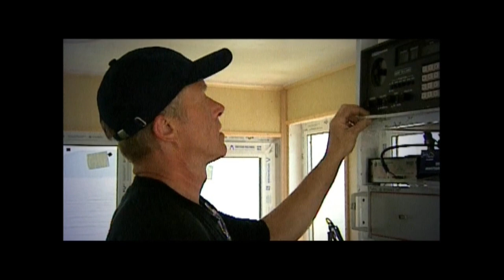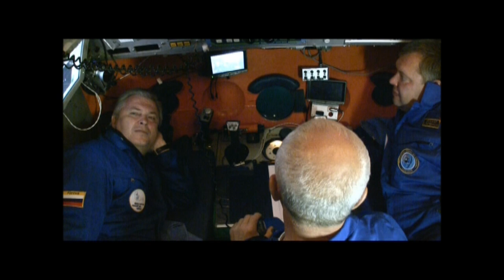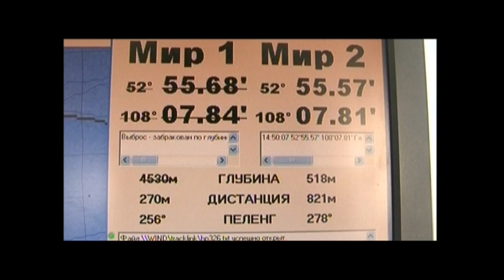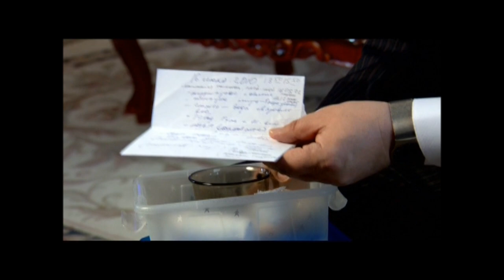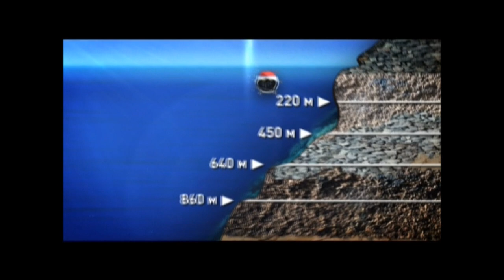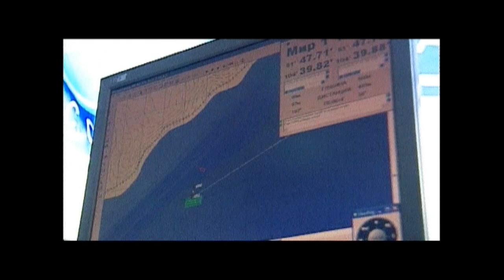To The Depth of Baikal. Байгаль нуурын гүнд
Lake Baikal (Russian: о́зеро Байка́л, tr. Ozero Baykal, IPA: [ˈozʲɪrə bəjˈkɑl]; Buryat: Байгал нуур, Mongolian: Байгал нуур, Baygal nuur, meaning "nature lake"[3]) is the world's oldest[4] at 30 million years old and deepest lake with an average depth of 744.4 metres.
Located in the southern Russian region of Siberia, between Irkutsk Oblast to the northwest and the Buryat Republic to the southeast, it is the most voluminous freshwater lake in the world, containing roughly 20% of the world's unfrozen surface fresh water.[5][6]
At 1,642 metres (5,387 ft),[1] Lake Baikal is the deepest[7] and among the clearest[8] of all lakes in the world. Similarly to Lake Tanganyika, Lake Baikal was formed as an ancient rift valley, having the typical long crescent shape with a surface area of 31,722 km2/12,248 sq mi, less than that of Lake Superior or Lake Victoria. Baikal is home to more than 1,700 species of plants and animals, two thirds of which can be found nowhere else in the world[9] and was declared a UNESCO World Heritage Site in 1996.[10] It is also home to Buryat tribes who reside on the eastern side of Lake Baikal,[11][12] rearing goats, camels, cattle and sheep,[12] where the regional temperatures vary from a minimum of −19 °C (−2 °F) in winter to maximum of 14 °C (57 °F) in summer.[13] Lake Baikal is nicknamed "Older sister of Sister Lakes (Lake Khövsgöl and Lake Baikal)".
Байгал нуур (Орос хэл: озеро Байкал; Буриад аялга:Байгал нуур) нь Өмнөд Сибирьт, ОХУ-ын Иркутск хотоос зүүн өмнө зүгт байрлах, ЮНЕСКО-гийн Дэлхийн өвд бүртгэгдсэн нуур юм[1]. Байгал нуур нь Дэлхийн хамгийн гүн[2], хамгийн том, цэнгэг устай нуур юм. Дэлхийн газрын гадаргуугийн цэвэр усны 20% буюу 23,000 куб км ус агуулна[3]. Энэ нь ОХУ-ын гадаргуугийн цэвэр усны 90% болно [4].